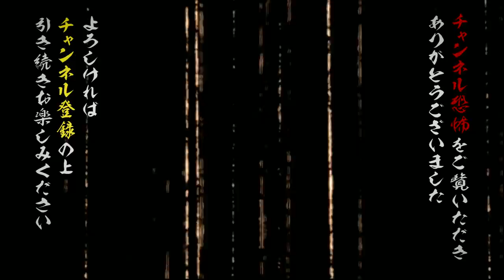【実話怪談】村上ロック「タカシ」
彼が会ったのは本当にタカシなのか･･･それとも･･･？

メンバーシップ特典、Amazon Prime Videoチャンネル、ニコニコチャンネルで好評配信中の『住倉カオスの怪談☆語ルシス』より、 人気怪談師たちが語る実話怪談を １話、まるっとお届け。

ひとつの怪談から連鎖していく《連鎖怪談》･･･